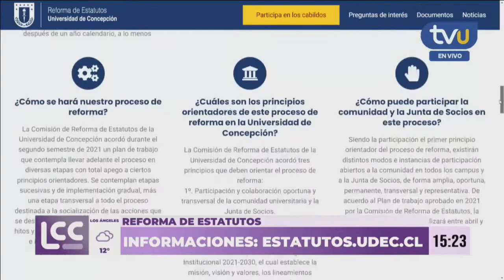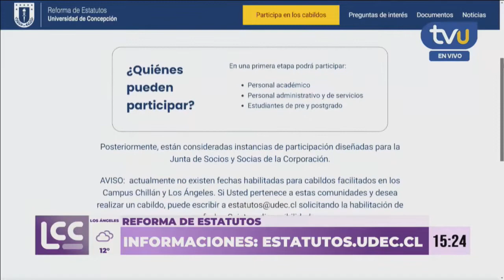La relevancia del proceso de Reforma de Estatutos UdeC en la comunidad universitaria